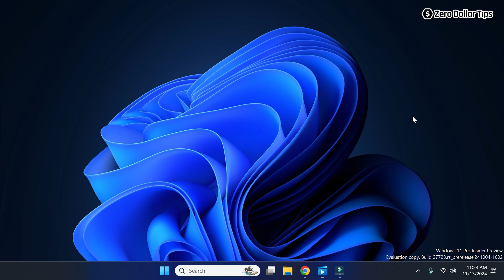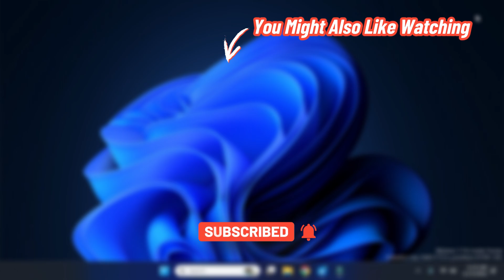How to Turn Off 3D Audio Windows 11 | Turn Off Surround Sound Windows 11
Learn how to turn off 3D audio Windows 11 for a clearer audio experience. Follow these steps to turn off surround sound on Windows 11 to improve audio quality